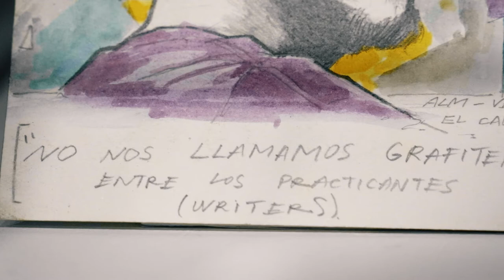Iletradxs - RC_exp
Dirigido por Juan Sebastián Jaramillo
Cámara y montaje por Juan José Geller
Diseño por Manuela Vásquez